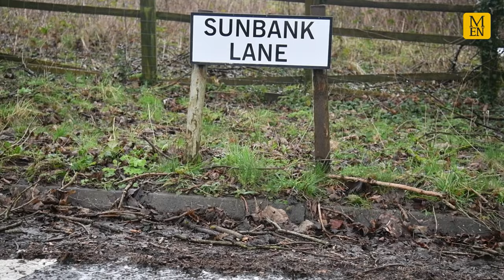Ringway: Little known historic village with its own castle that gave its name to Manchester Airport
There are no streetlights. Birds dart in and out of the hedgerow as a passing dog walker says hello.

A placard on the grass verge advertises fresh eggs for sale at the farm opposite. It's the archetypal picture of English rural life.

But a different sign attached to a fence in a muddy lay-by a little further down the lane offers a clue as to the village's unusual location. 'Think before you park,' it reads. 'We ask all airport users not to park outside people's homes'.

Welcome to Ringway, the only rural village in Manchester. The tiny ancient parish , home to the ruins of a medieval castle, is located on the south western edge of the city boundaries, on the border with Cheshire and Trafford.

In the 2011 census around 100 people called the village home and now it's thought that number may be even smaller. But Ringway has a very big neighbour.

A few hundred yards away, on the other side of a dual carriageway, lies Manchester Airport. When it first opened in 1938 the airport took its name from the village next door.

Continue reading at Manchester Evening News:
'Rebel' village is Manchester's last rural hideaway - with a giant neighbour

Sign up to the MEN on WhatsApp for breaking news notifications direct to your phone

If you have a story tip, video or pictures you think we would be interested in, or something you feel we should be investigating, you can email or call on .